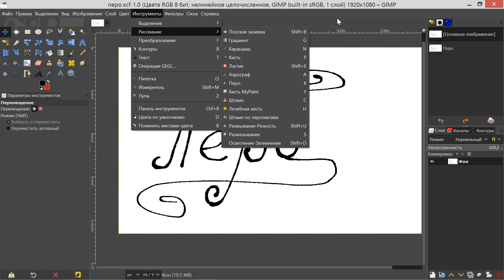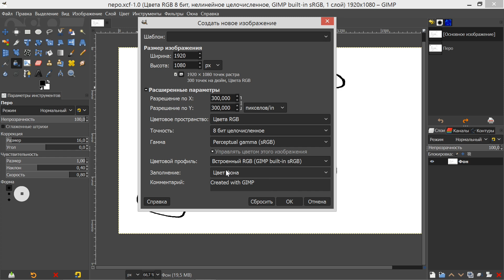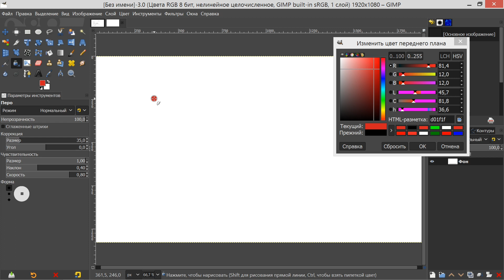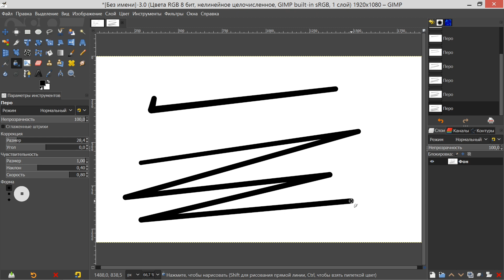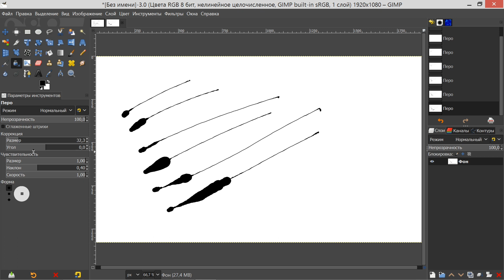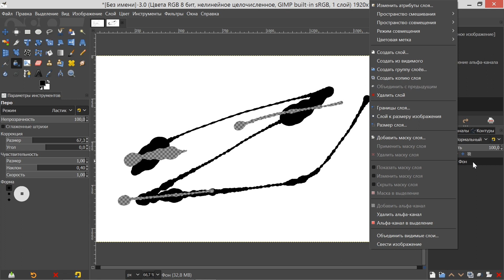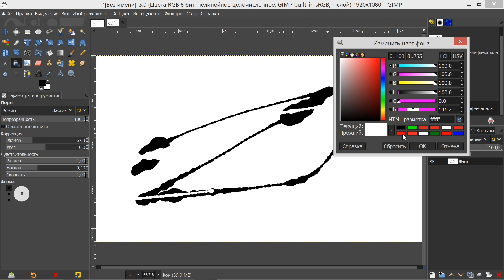36. Gimp. Шаг за шагом. Каллиграфическое перо.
Gimp. Шаг за шагом. Уроки по программе Gimp. Описание и работа в растровом графическом редакторе Gimp (версия (2.10.x)).